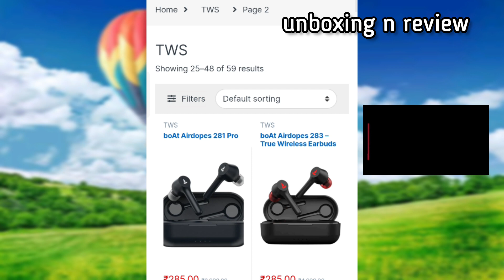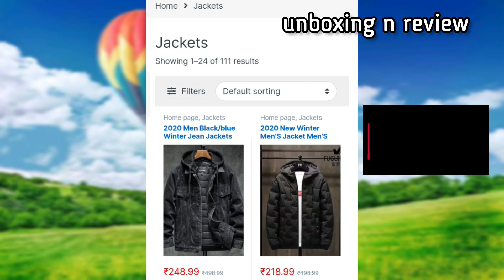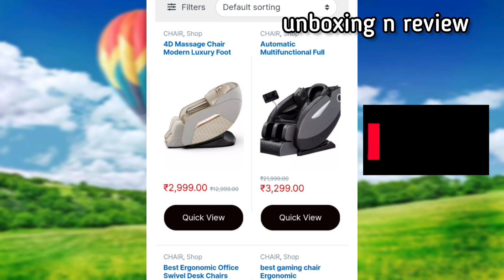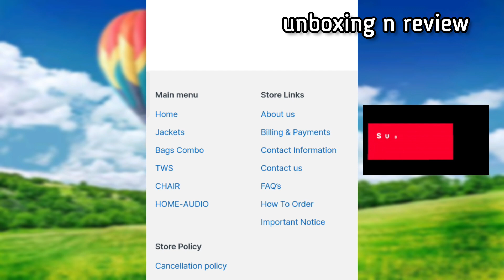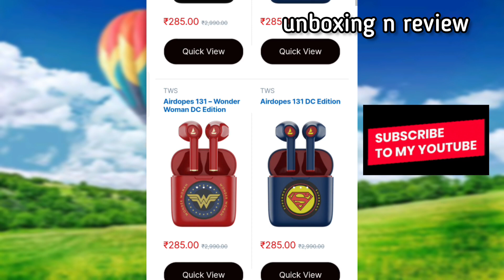theserito.shop website review || the serito shop website real or fake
complete information video of theserito.shop   website !

please watch the video till the end  without skipping ! for real reason if this website real or fake !!

for more questions about this website please leave your queries in the comments box !!

will reply each and every questions